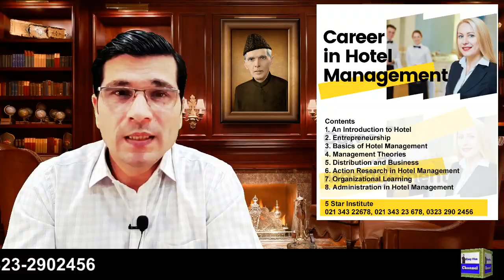Malta Is The Best Country To Work In 2023 I Urdu I Easy Visa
Web: 5staraviation.pk